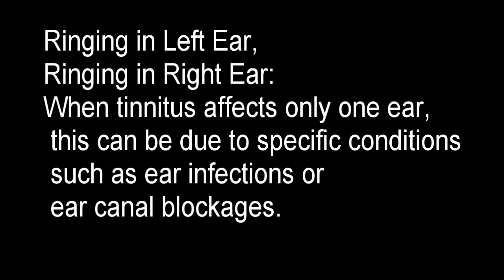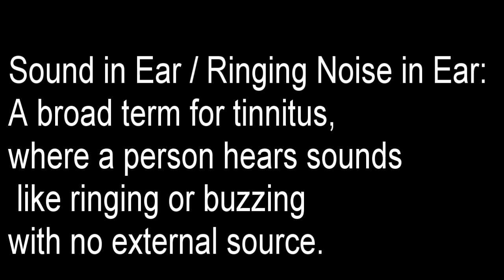12 Common Descriptions of Tinnitus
Common Descriptions of Tinnitus:
Tinnitus (General): A constant or intermittent noise in the ear that can vary in pitch and intensity.
Tinnitus Ringing: The most common form of tinnitus, perceived as a ringing sound in one or both ears.
Tinnitus Ringing in Ears: Refers to the perception of ringing, which can vary from mild to severe, affecting concentration and sleep.
Ringing in Ears: A general term for the sensation of hearing a persistent ringing sound.
Ringing in Left Ear / Ringing in Right Ear: When tinnitus affects only one ear, this can be due to specific conditions such as ear infections or ear canal blockages.
Ringing in One Ear: Tinnitus that occurs only in a single ear rather than both.
High-Pitched Ringing in Ears: Tinnitus is characterized by a sharp, high-pitched sound that can be piercing and more noticeable in quiet environments.
Buzzing in Ear / Buzzing Noise in Ear: A type of tinnitus where the perceived sound resembles buzzing, similar to electrical humming or insects.
Constant Buzzing in Ears: Tinnitus is experienced as a constant buzzing sound, often causing significant discomfort and distraction.
Sound in Ear / Ringing Noise in Ear: A broad term for tinnitus, where a person hears sounds like ringing or buzzing with no external source.
Humming Sound in Ear: Some individuals experience a humming or droning noise, often rhythmic or pulsating.
Pulsatile Tinnitus: A type of tinnitus where the sound is in sync with the person's heartbeat, often described as a rhythmic pulsing sound.
If tinnitus persists or is accompanied by hearing loss or dizziness, it's essential to consult an audiologist or ENT specialist for evaluation and treatment options.